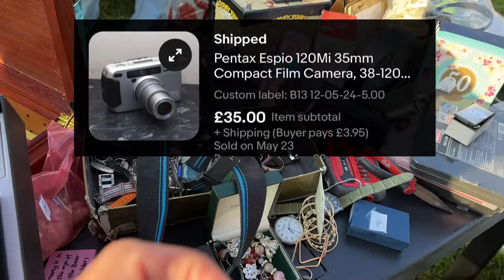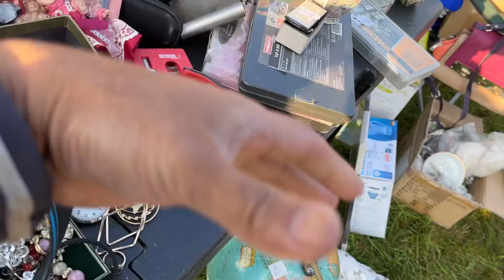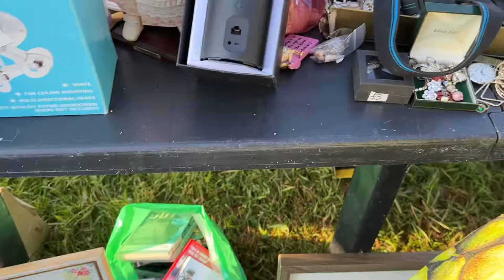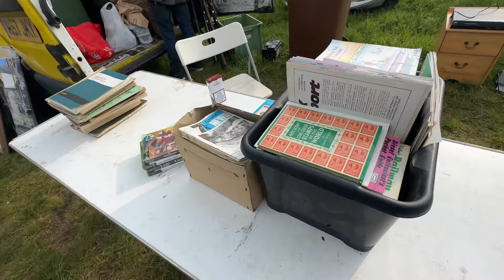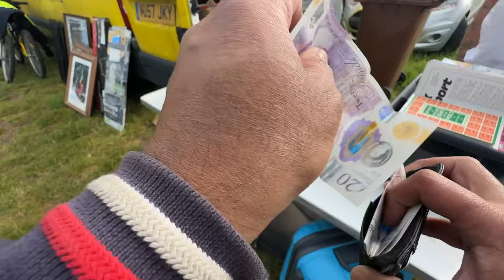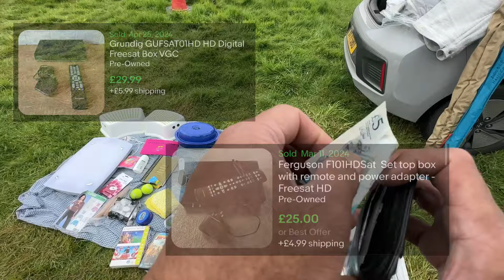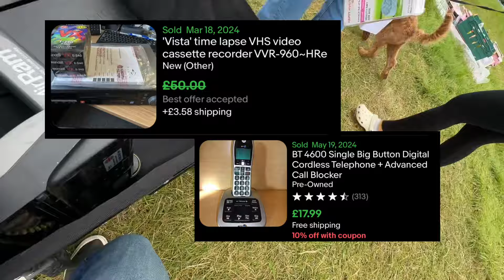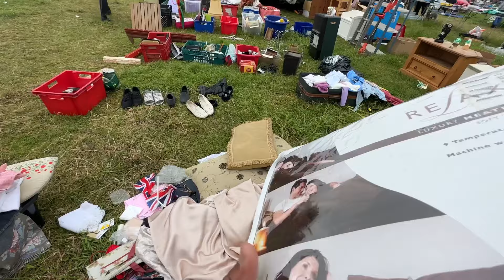2 Car Boots What I Picked Up Uk eBay Reseller